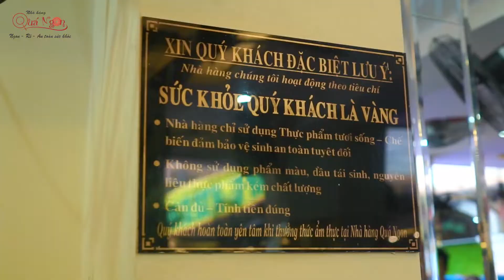Địa Điểm Đãi Tiệc Sinh Nhật Lý Tưởng - Nhà Hàng Quá Ngon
💒 Địa chỉ: 306-308 Lê Văn Sỹ, Phường 1, Quận Tân Bình, TP.HCM
☎ Hotline: 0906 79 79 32
NHÀ HÀNG ONLINE QUÁ NGON FOOD
(Trực thuộc Nhà hàng Qúa Ngon)
NHÀ HÀNG VẠN LỘC PHÁT
( Cùng hệ thống Nhà Hàng Quá Ngon - TPHCM)
💒 Địa chỉ: 68 - 68A/12 Mặt tiền Đại lộ Bình Dương – Khu Phố Trung – Phường Vĩnh Phú - Thành phố Thuận An – Tỉnh Bình Dương